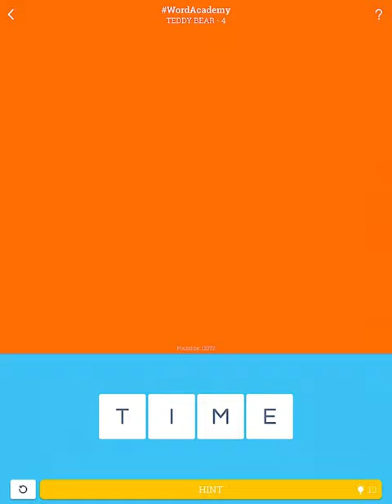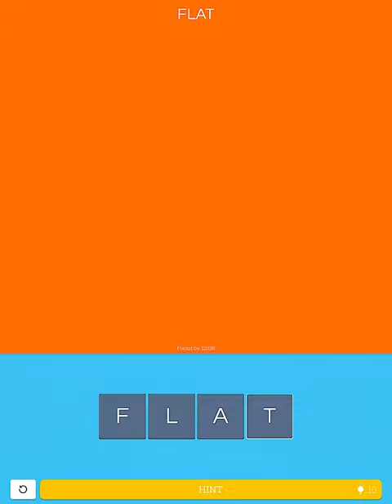Word Academy Teddy Bear Level 1-10